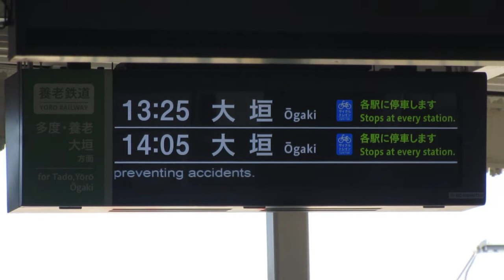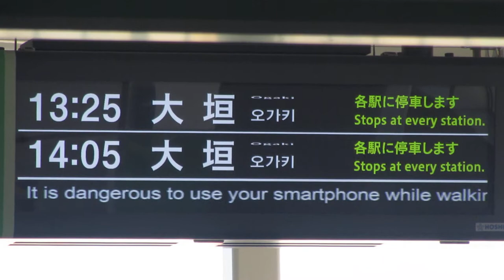養老鉄道 桑名駅 改札口 LCD発車標(発車案内ディスプレイ)